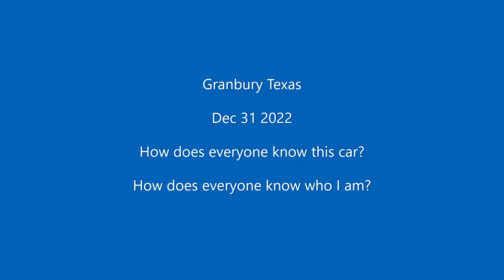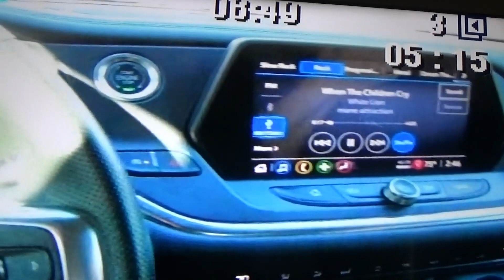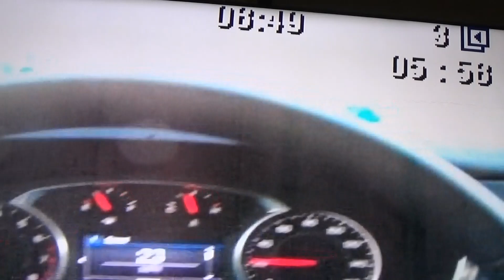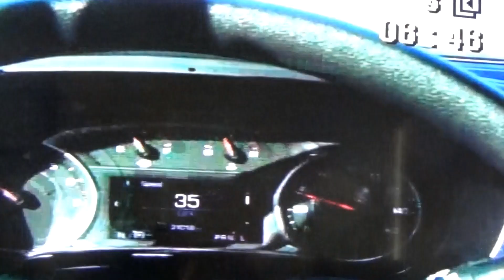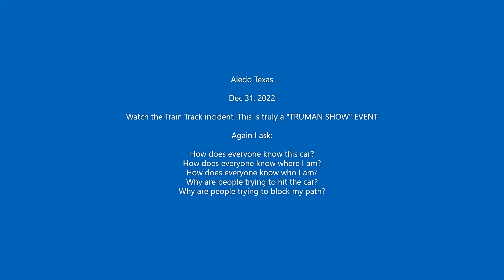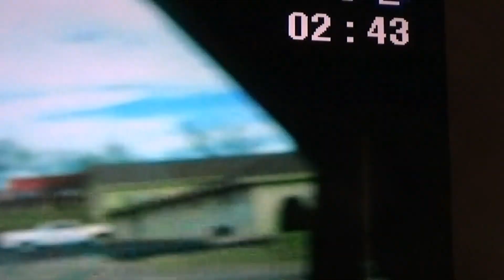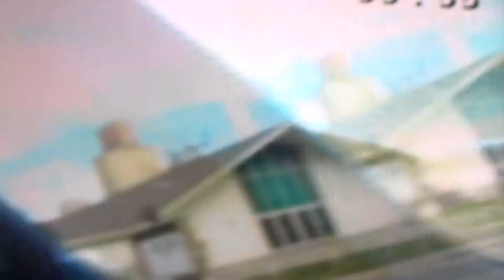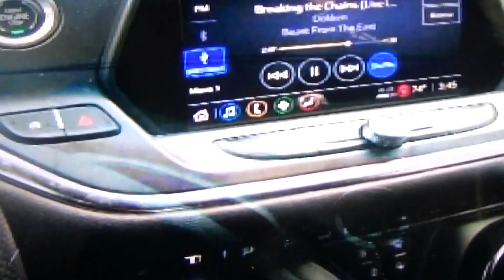044n A trip to Louisiana part 18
A TRIP TO LOUISIANA Dec 29 2022 – Dec 31 2022

THE LORD GOD IN HEAVEN PUNISHES WITH ANIMALS, INSECTS, WEATHER AND PLAGUES

044a = Idabel OK part 1 & 2 - DONE
044b = Broken Bow OK part 3 & 4 - DONE
044c = Broken Bow OK - Lake 5 = 5:38 - DONE
044c = Broken Bow OK - Lake 6 - DONE
044d = Mt Fork AK - 8 - DONE
044d = Mt Fork AK - 9 - DONE
044e = Shreveport LA - 10 - DONE
044e = Shreveport LA - 11 - DONE
044f = Entering TX from LA - 12 - DONE
044g = Jasper tx 1 - 13 - DONE
044g = Jasper tx 2 - 14 - DONE
044h = Toledo Bend, Woodville part 15 - DONE
044m = Dec 31, WACO TEXAS 2022 part 16 - DONE
044m = Dec 31, Huntsville to Oklahoma part 17 - DONE
044n = Dec 31, Granbury and Aledo Texas part 18 - DONE (different camera) - drop off was made
             :D - go get it INTEL CORPORATION COPS

NOW FOR THE CAMERA VIDEO :)

I told you that My Ex-WIFE GAVE ME a
CAMERA to RECORD VIDEO WITH :)

MORE VIDEO IS TO COME :)

THIS IS THE FUN PART:
• Everyone knows the TRUTH
• NOBODY WANTS TO TELL THE TRUTH
• PEOPLE ARE GOING AROUND AND SMILING LIKE THIS IS A JOKE
• YOU LET INTEL CORPORATION AND ITS ENGINEERS WATCH TIL
        PHAN MURDER ME WITH ALCOHOL POISONING BY PRETENDING
        THAT I WOULD SEE CIERRA RAMSEY ALIVE AT A PARTY

• EVERYONE KNEW WHAT THEY WERE DOING
• EVERYONE DID IT
• EVERYONE IS GUILTY OF IT

THE LORD GOD IN HEAVEN ALREADY KNOWS THAT
NOT ONE MAN, WOMAN OR CHILD IS GOING TO STAND
UP FOR ME

IF YOU WILL NOT TELL THE TRUTH TO WHAT YOU DID

YOU WILL FIND OUT THAT YOU ARE ALREADY VERY ILL FROM THE PLAGUE THAT THE LORD GOD INFECTED YOU WITH

IT IS ONLY A MATTER OF TIME

THE LORD GOD COMMANDS YOU TO ARREST THE CRIMINALS RESPONSIBLE FOR MY ILLEGAL PUNISHMENT

THE LORD GOD IN HEAVEN PUNISHES WITH PLAGUES

ENJOY THE 10th PLAGUE OF EGYPT AMERICA